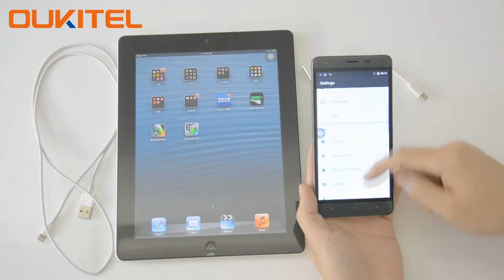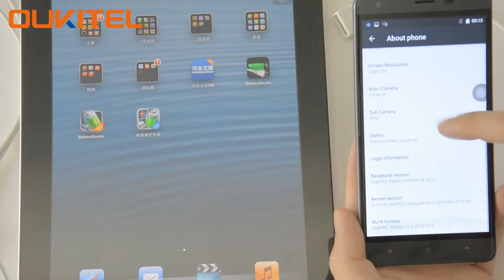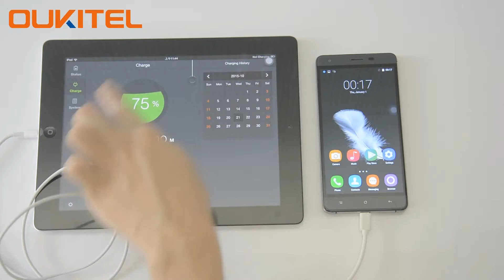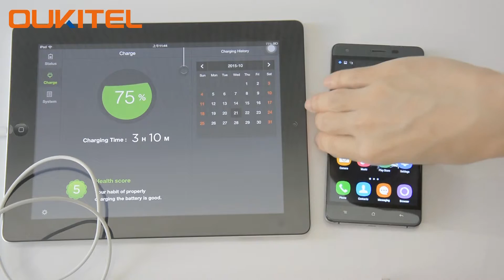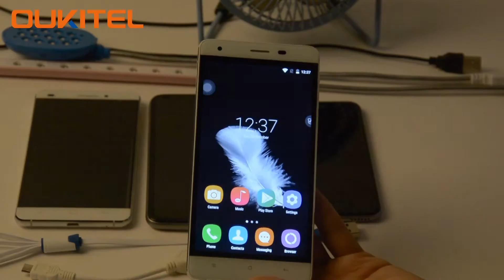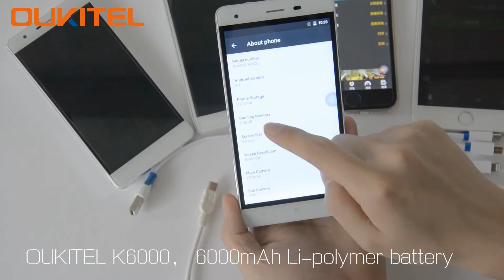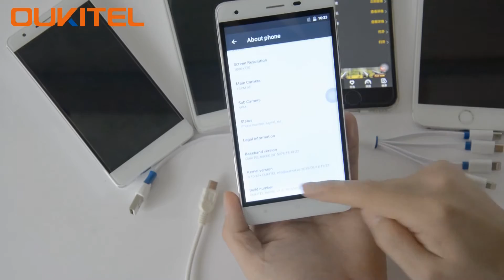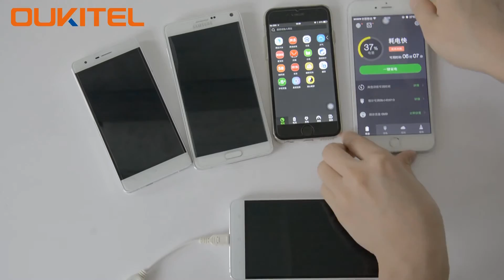OUKITEL K6000 MTK6735 1.0GHz Quad Core 2.5D IPS OGS HD Écran 5.5 Android 5.1 4G Smartphone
Caractéristiques

- 2.5D IPS OGS Écran 5.5 Pouces, 1280*720 Pixel
- MTK6735 1.0GHz 64bit Quad Core
- 2GB RAM + 16GB ROM
- 13 MP (8MP Interpolation) Caméra Arrière + 5 MP (2MP Interpolation) Caméra Frontale
- Système d'exploitation 5.1
- Fréquences Réseaux: GSM 850/900/1800/1900MHz, WCDMA 900/2100MHz, FDD-LTE B1/B3/B7/B20, Supporte les Fréquences 2G & 3G & 4G LTE